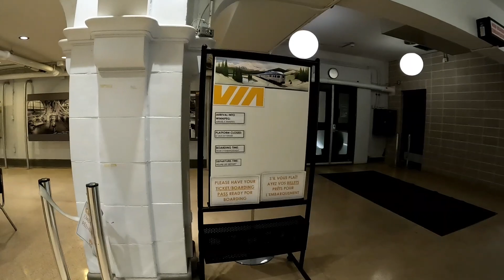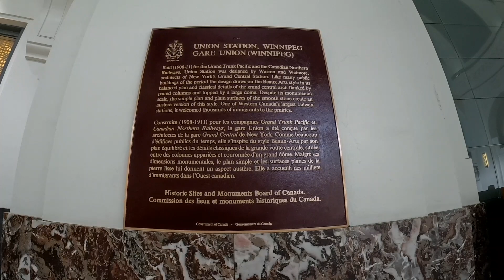Union Station Winnipeg (Via Rail Canada)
Winnipeg's Train Station
Union Station Winnipeg (Via Rail Station).